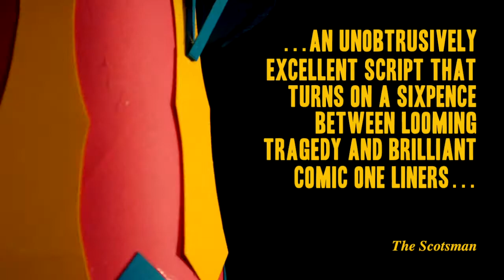Double Nugget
A trailer for Random Accomplice's tour of Double Nugget, a double bill of ingenious and intriguing stories that will be touring in Spring 2012.